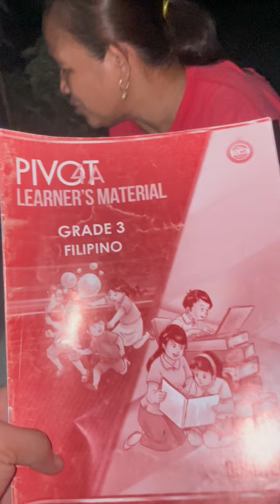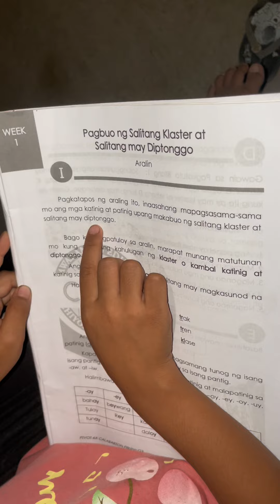Matalino kaya si Aling Maliit | Glen Gonzaga